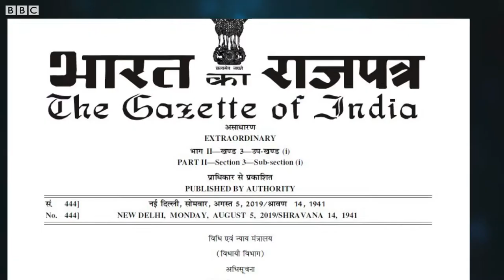ARTICLE 370 REMOVED # इस राज्य को केन्द्र शासित प्रदेश में तब्दील कर दिया गया है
केन्द्र सरकार ने ऐतिहासिक फैसला लेते हुए जम्मू कश्मीर में अनुच्छेद 370 खत्म करने का प्रस्ताव पेश किया। 370 के खंड ए को छोड़कर बाकी सभी खंडों को समाप्त करने का प्रस्ताव पेश किया गया। सीमा से लगे इस राज्य को केन्द्र शासित प्रदेश में तब्दील कर दिया गया है। बता दें कि BJP और उसकी विचारधारा के मागर्दर्शक माने जानेवाले जनसंघ के लंबे समय से एजेंडे में रहा है। इस फैसले के बाद देश तमाम राजनीतिक बयान आ रहे हैं।  Amit Shah के इस कदम के बाद PDP अध्यक्ष एवं जम्मू-कश्मीर की पूर्व मुख्यमंत्री महबूबा मुफ्ती ने Article370 पर उठाए गए सरकार के कदम को लेकर सोमवार को कहा कि भारत कश्मीर के साथ किए गए अपने वादों को पूरा करने में विफल रहा। उन्होंने कहा कि “अनुच्छेद 370 निरस्त” करने का सरकार का एकतरफा फैसला अवैध एवं असंवैधानिक है। वहीं सेना को अलर्ट पर रखा गया है साथ ही जम्मू कशमीर में सुरक्षा का जायजा लेने NSA अजीत डोभाल वहां के लिए रवाना हुए हैं।